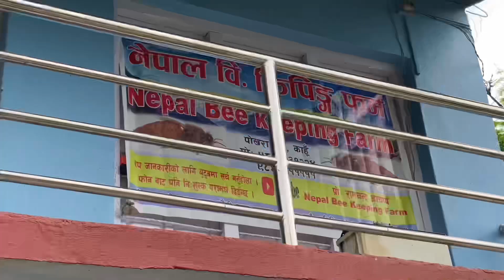Result Day Ma Yesto Vayo!😲 *Dangerous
Thankyou So Much All For Watching🙏😍

Keep Supporting!

Lots Of ❤